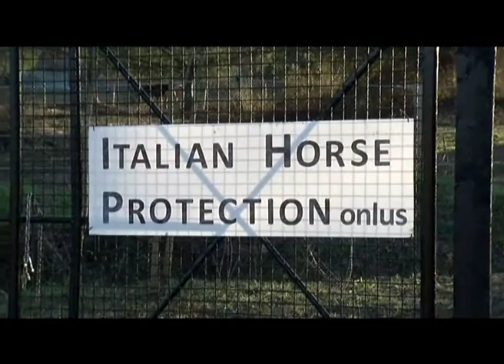Servizio di Toscana TV, 26 gennaio 2015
Servizio andato in onda nella puntata del 28 gennaio 2015 della trasmissione "Metropolis" su Toscana TV